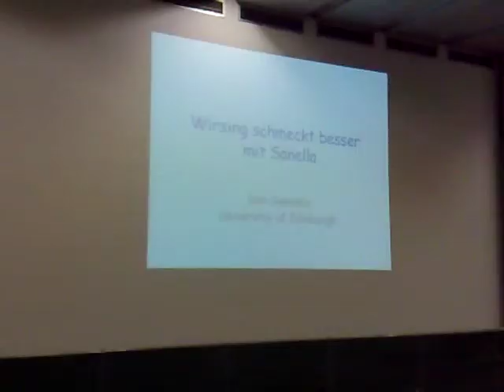Colloquium 60. Birthday Prof. Dr. Martin Wirsing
This is a short film from the colloquium held at the Ludwig-Maximilians-University (LMU) to honor the 60. birthday of Prof. Dr. Martin Wirsing.